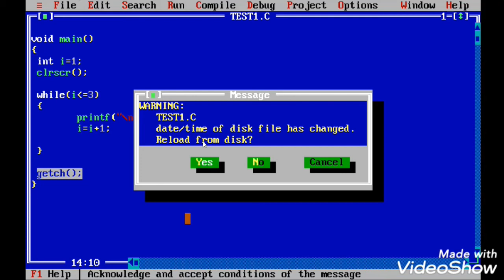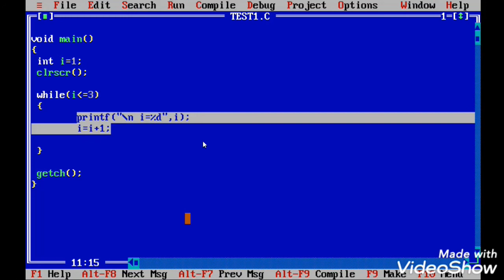14 - while Loop ?